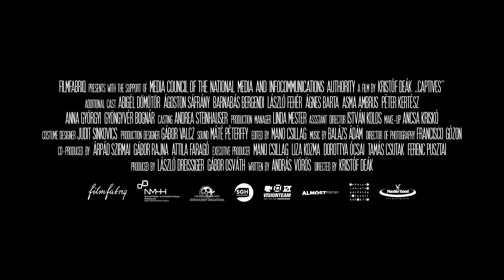是誰來敲門 Foglyok | 預告片 | 行動電影院 SmartCinema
1951年匈牙利，是一段匈牙利共產黨執政的時期，在這段期間，人民都過著提心吊膽的生活，因為在每日的清晨，國家的秘密警察會隨時出現在家門口，摧毀任何平凡家庭的生活，並且已有數千人遭到驅逐出境或公審，而人民將此情況進行了命名，稱之為「門鈴恐懼」。
立即上《行動電影院》搶先看！